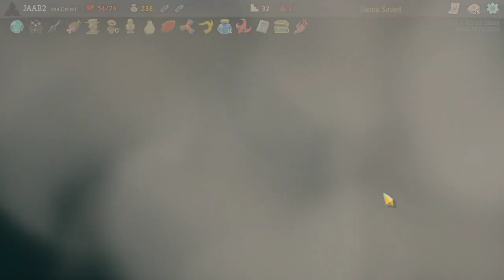The copyright strike stream. Slay The Spire.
How many copyright strikes shall I receive on this one.